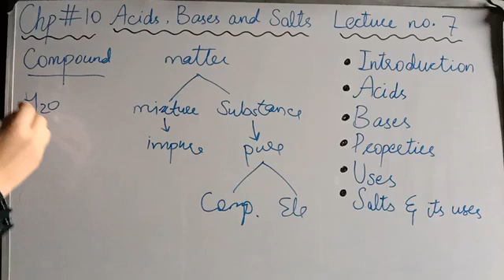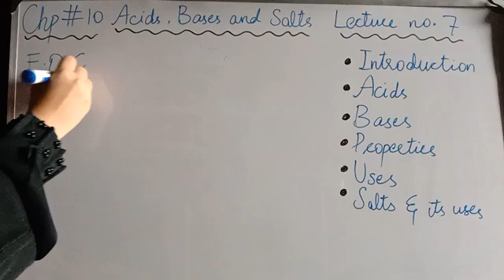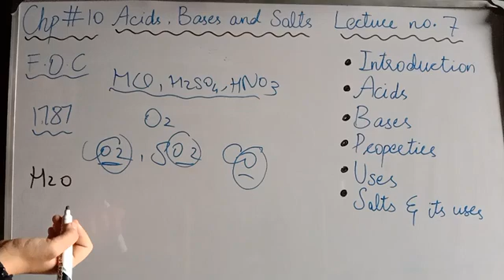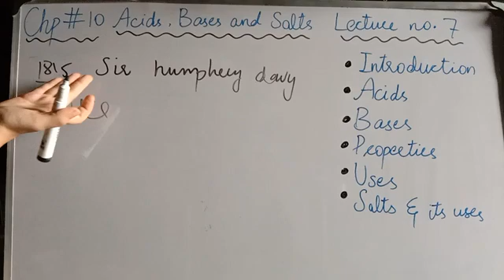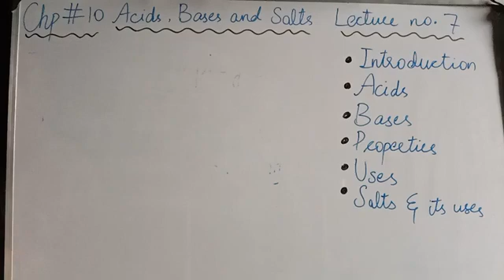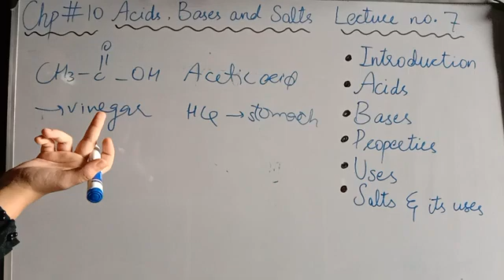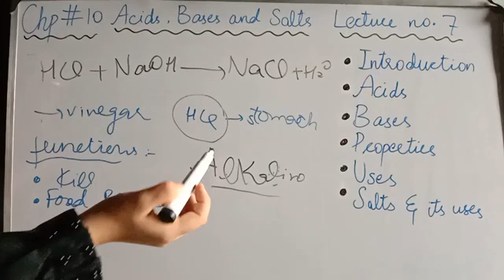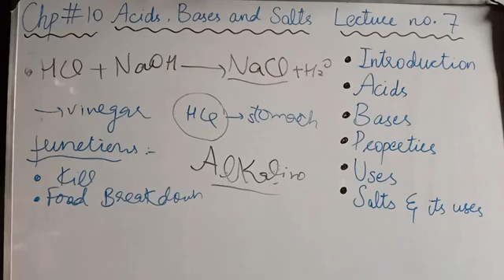Acid Bases and Salts Grade 10 Chemistry lec 7